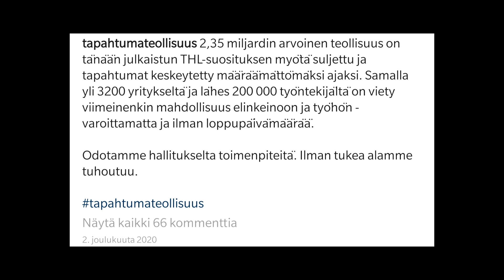Koronan vaikutukset Suomalaisiin | Tapahtuma-ala | Jakso 03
Koronan vaikutukset Suomalaisiin: kertoo siitä kuinka korona vaikuttanut suomalaisiin siitä lähtien kun korona saapui suomeen. Jenni kertoo tässä jaksossa kuinka hänen tapahtuma-alan työnsä loppuivat kokonaan kun koronarajoitukset astuivat voimaan.

Ohjaus: Eetu Heikka
Käsikirjotus: Eetu Heikka
Kuvaus: Eetu Heikka
Leikkaus: Eetu Heikka
Tuotanto: Eetu Heikka

SEURAA MUA:
SNAP: heikka98